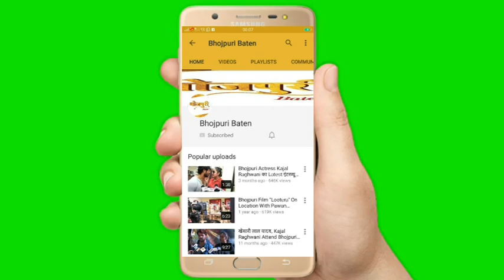अभिनेत्री रानी चटर्जी Actress Rani Chatarjee Mumbai Film Academy को दी शुभकामनाएं